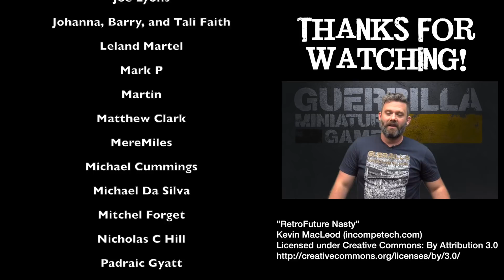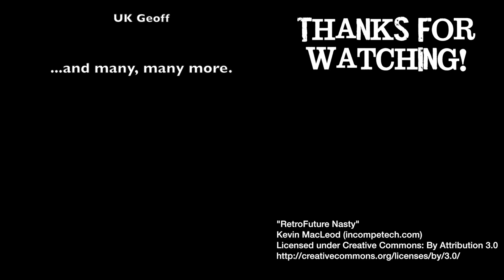GMG Reviews - NEW Warhammer: Age of Sigmar 2nd Edition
Let's take a look at the new edition of Warhammer: Age of Sigmar! I'm joined by Chris from Lords of War Games and Hobbies to review the new Core Rules for Age of Sigmar, Malign Sorcery and the General's Handbook: 2018.